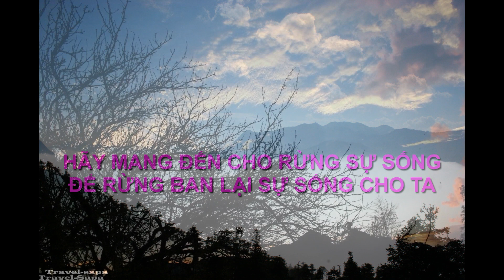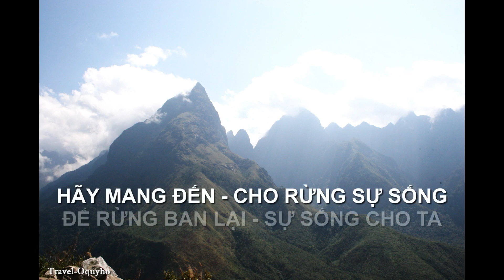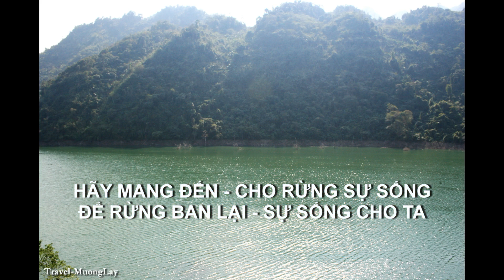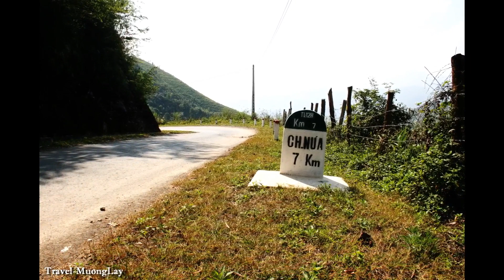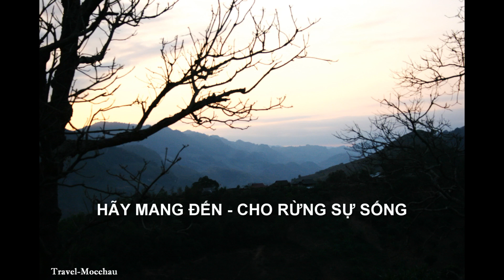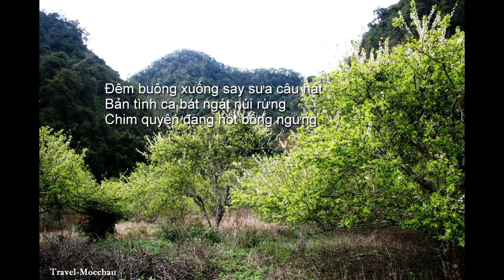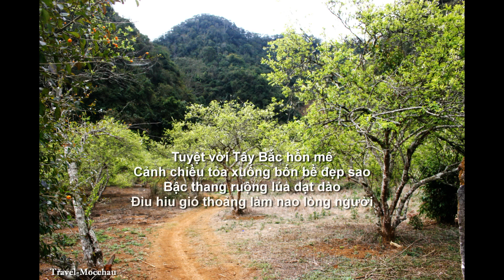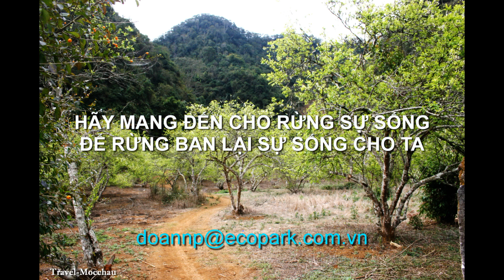NHỚ TÂY BẮC - Faf.003_ Qua những miền quê - đất việt..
...Một sớm chiều bất chợt những cơn mưa
Làm tươi màu khóm hoa xưa trổ nụ
Tây Bắc ơi những đồi hoang phố cũ
Hẹn một ngày ta đến giữa mênh mông...